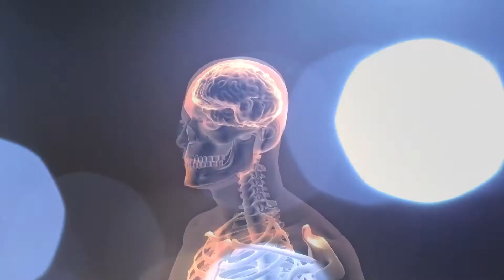H-Team March Mania [HD]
As March Madness gets under way, the Mania continues with The H-Team over at Heritage Toyota.